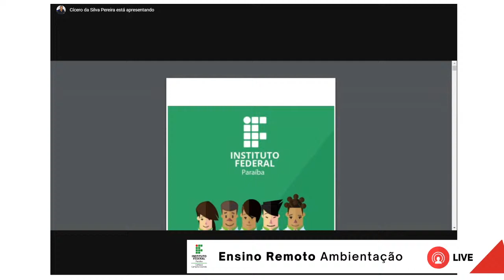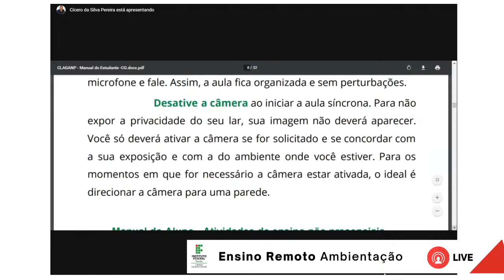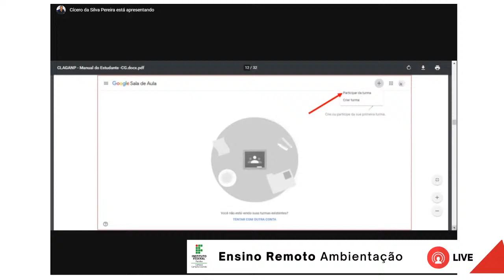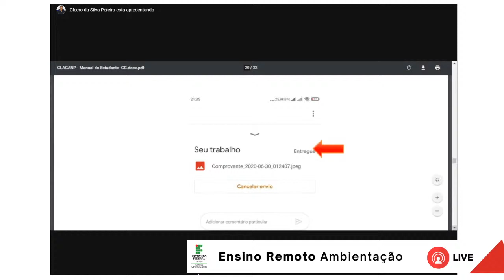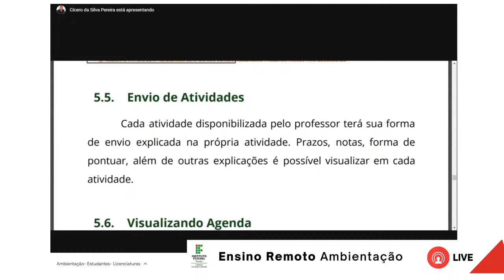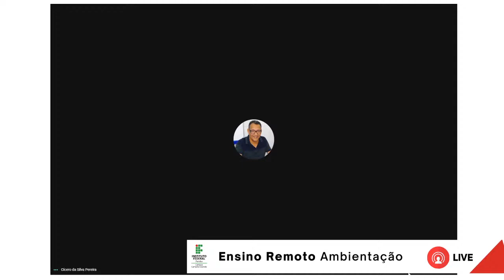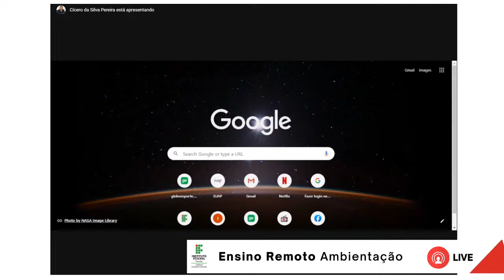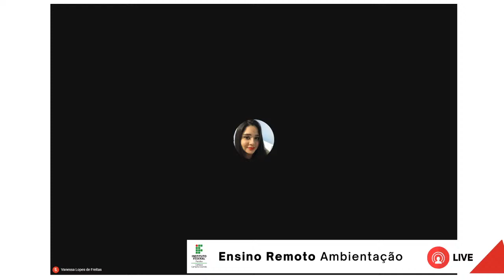Ensino remoto: Ambientação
Reunião correspondente a fase de ambientação para ensino remoto para os cursos superiores em Licenciatura em Física e Matemática.